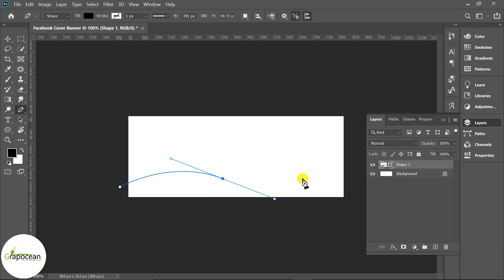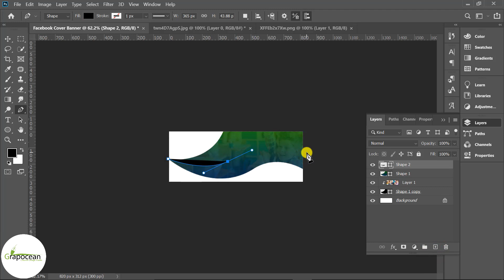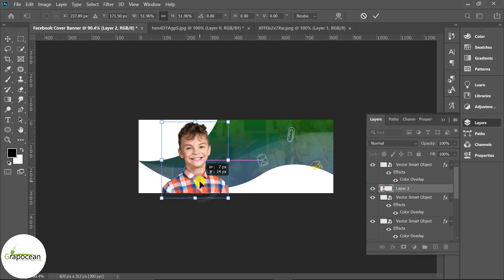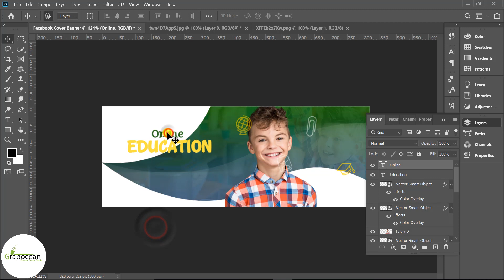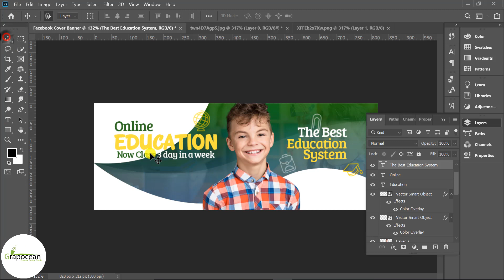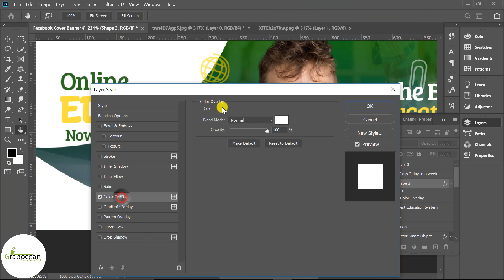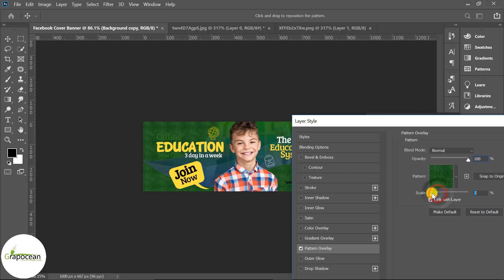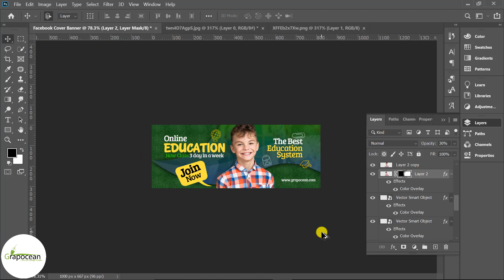Professional Facebook Cover Photo Design | Adobe Photoshop Tutorial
~~~Tutorial stock Files link ~~~

This tutorial is about how to make a Facebook cover photo in Adobe Photoshop CC. In this tutorial, I will show you step by step how to design a cover pic for Facebook in Adobe Photoshop. Try to watch my all tutorials.